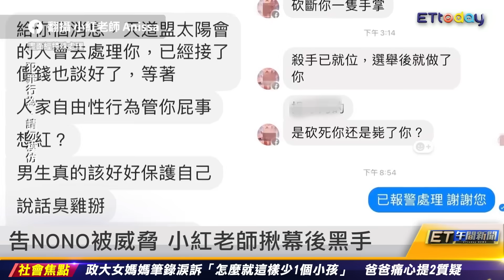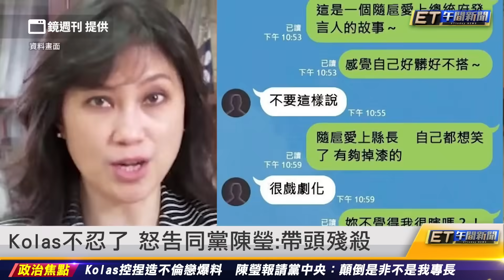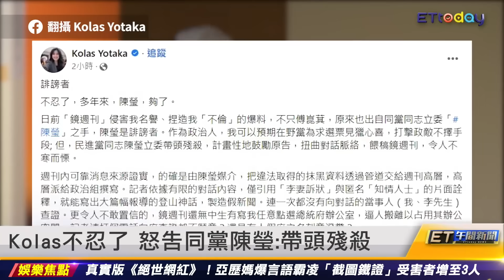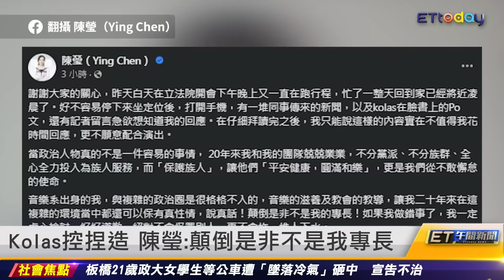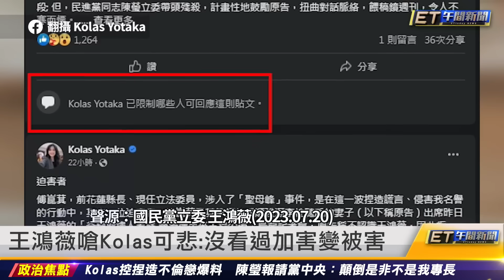告NONO被威脅 小紅老師揪幕後黑手｜20230721 ET午間新聞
新聞內容

告NONO被威脅 小紅老師揪幕後黑手
隋棠忍不住哭了 心疼MeToo受害者
Toyz建議黃子佼道歉：有些東西避不掉
9成勞工贊同高溫假 勞動部回應了
Kolas不忍了 怒告同黨陳瑩：帶頭殘殺
Kolas控捏造 陳瑩：顛倒是非不是我專長
王鴻薇嗆Kolas可悲：沒看過加害變被害
郭書瑤胞弟捲共諜案 20萬交保候傳